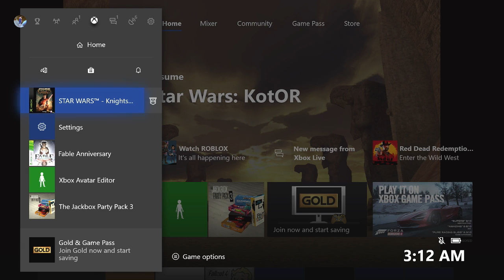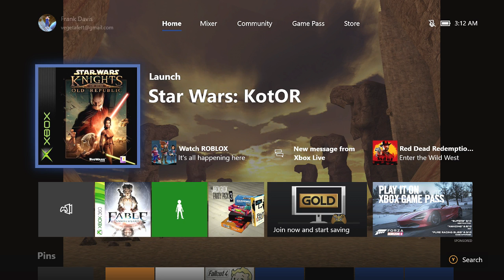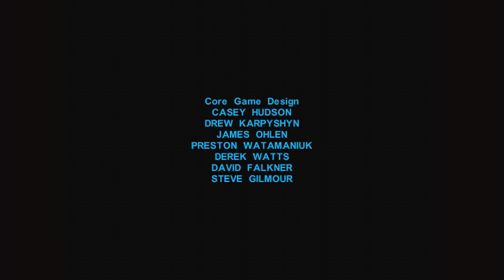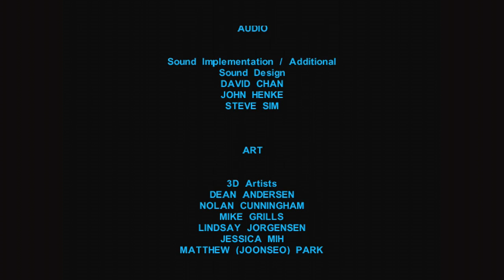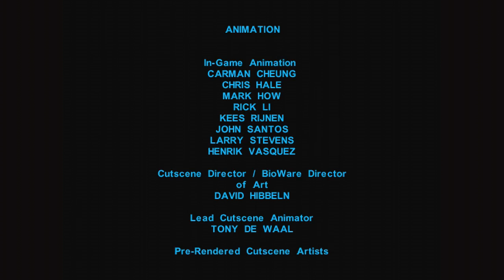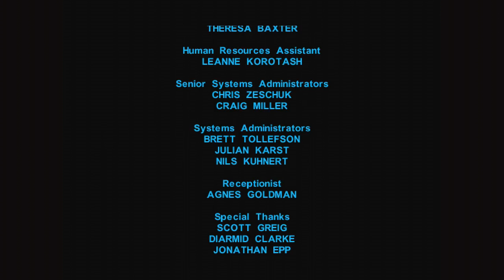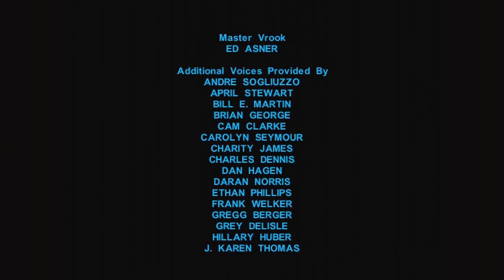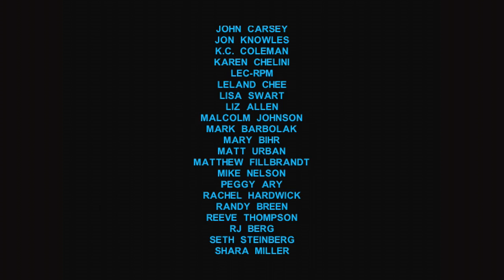Star Wars Knights Of The Old Republic (Original Xbox/Xbox One)Part 6 Finale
Please come and check me out on Twitch